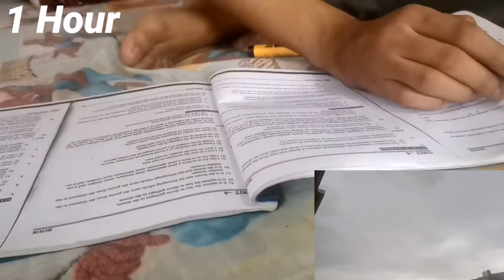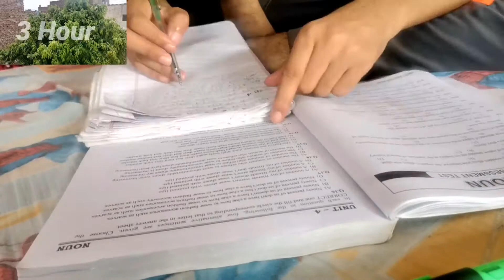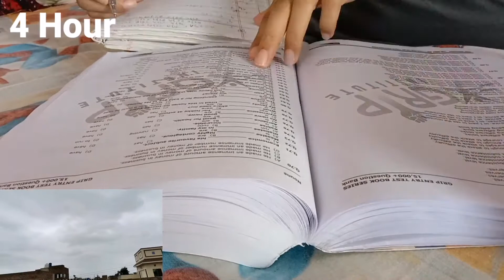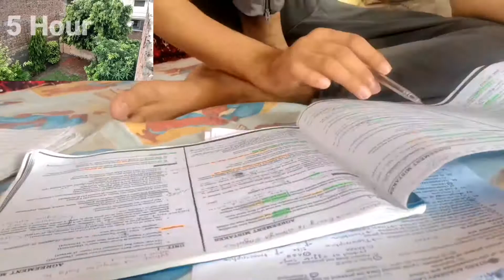Study MDCAT /Neet 👨‍🔬👩‍🔬With Me In A Rainy Day ☔☔|5 Hours Study In A Rainy Day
Hope You all will be fine and studying well for MDCAT. In this video I have study 6 hours with mini breaks of 10 minutes. These breaks help me to focus for long time. 1 hour study plus 10 minute break
Total 5 hours continously